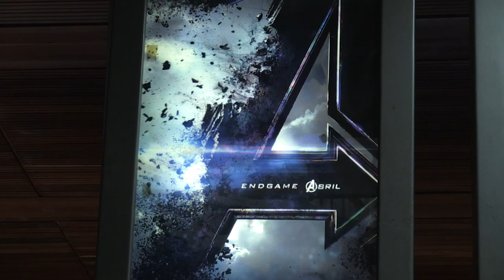"Avengers: Endgame" se estrena buscando romper todos los récords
"Avengers: Endgame" se estrenó el viernes en varios mercados del mundo buscando romper los récords de otras películas del universo cinematográfico de Marvel en su primer fin de semana.